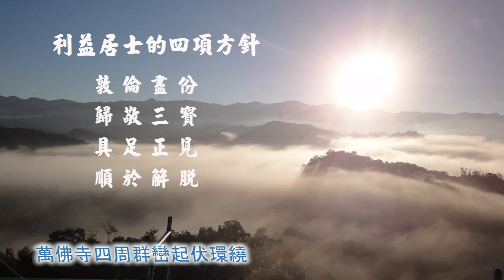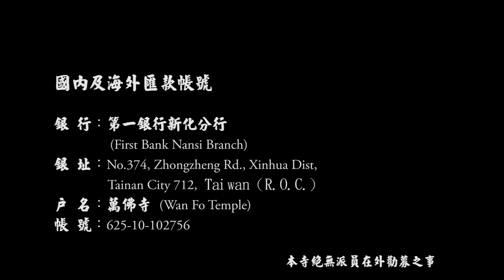始終心要1-1